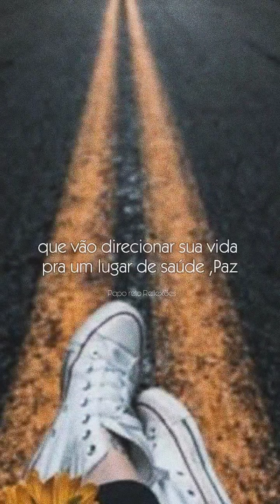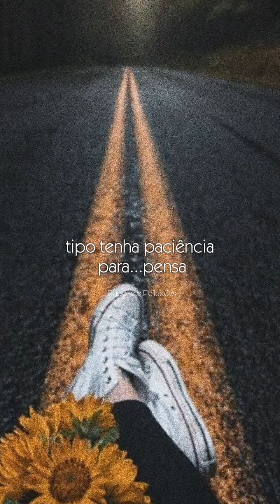amor frases frasespositivas